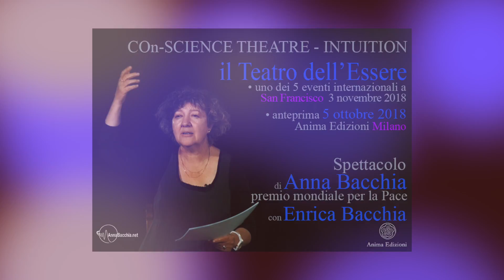Evento: Anna Bacchia ti aspetta alla spettacolo COn-SCIENZE THEATRE – INTUITION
– Anna Bacchia ti aspetta alla spettacolo COn-SCIENCE THEATRE – INTUITION a Milano, venerdì 5 ottobre 2018. (Maggiori dettagli qui sotto.)

COn-SCIENCE THEATRE – INTUITION
Il Teatro dell’Essere
Spettacolo di Anna Bacchia. Improvvisazioni Vocali: Enrica Bacchia

Quando: Venerdì 5 Ottobre 2018
Orario: 19:00 – 20:30
Dove: Anima Edizioni – Corso Vercelli, 56 – 20145 Milano
Costo: € 10,00 + iva

Prenotazione obbligatoria al numero di tel. 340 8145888 (dal lunedì al venerdì, ore 10.00–12.00) oppure inviare una mail a indicando il proprio nome, cognome e numero di telefono.

INTRODUZIONE
Lo Spettacolo è uno dei 5 Eventi internazionali invitati a San Francisco per essere presentato il 3 novembre 2018
In Anteprima il 5 ottobre 2018 a Milano, Sala Anima Edizioni
I temi dello Spettacolo presentano il Workshop di Sabato 6 Ottobre (maggiori informazioni a questo link)

Per l’unicità dei temi sviluppati da COn-SCIENCE THEATRE, Anna Bacchia è fra i premiati del Premio mondiale per la Pace Luxembourg World Peace Prize 2017.

“COn-SCIENCE THEATRE of BEING … un lavoro affascinante, coinvolgente di Anna Bacchia”
LEONARDO/ISAST, The International Society for Arts, Sciences and Technology. San Francisco USA

LO SPETTACOLO
Il fronte più avanzato della scienza contemporanea, insieme a un’inesplorata arte di intuire e di creare, vanno in scena in forma di narrazione, storie, conversazioni fra scienziati, artisti e persone come noi, a cui Anna Bacchia dà voce, con un linguaggio nuovo, che incredibilmente ci apre una sorprendente espansione del nostro guardare, cogliere, immaginare, fra udito e in-(a)udito. I climi e le vicende che si creano in scena sono intessuti nelle improvvisazioni vocali e nel singolare canto di Enrica Bacchia.

In un viaggio fra scienza e umanità, fra sorprese e intuizioni, gli spettatori trovano appassionanti risposte alle sfide della moderna vita quotidiana, mentre scoprono una rinnovata relazione con il mondo, a partire da un nuovo comprendere sé stessi. Al centro è l’essere umano, che racchiude in sé la più straordinaria chiave di ogni prospettiva futura, di un nuovo coabitare la terra. Una chiave connessa con il campo delle infinite possibilità in cui siamo immersi e di cui siamo fatti, e che costantemente attendono noi, per essere scoperte e portate alla luce come nuove prospettive, soluzioni, risposte, co‑creazioni.

Fra le sorprese dello spettacolo vi è l’arte di ‘dar voce’ sia a un inesplorato intuire, capace di accendere stupore e scoperte, sia a quell’umanità e a quel linguaggio umano che ha accomunato uomini di sempre sulla terra, e noi, al di là delle nostre diverse lingue native.

Questi temi portano gli ascoltatori e le due voci in scena entro un’unica toccante compartecipazione e risonanza, in un clima di stimolante condivisione, in sintonia. Dove tutti noi siamo portati a ripensare i limiti, trovandoci innanzi alle straordinarie opportunità evolutive implicite nelle sfide quotidiane, innanzi alla inesauribile attitudine umana di rendere possibile, innanzi alla perfezione delle sincronicità, innanzi all’ineffabile che qui in scena si fa visibile.

ANNA BACCHIA
Ricercatrice, Scrittrice, Esteta, Docente, Coach.

Per la sua Ricerca in Scienze Umane e sul tema del ‘dar voce’, per la Poetica ÌNIN INtelligenza INtuitiva, e per i suoi Progetti Interculturali coinvolgenti 62 Paesi, nel 2014 Anna Bacchia è stata nominata Membro Creativo del Club of Budapest, una delle più prestigiose Fondazioni internazionali per la cultura, la scienza e l’arte.

Come ‘Leader di pensiero olistico nella direzione della pace e dello sviluppo umano‘, è stata nominata dalla Goi Peace Foundation (Tokyo, Giappone) come Firmatario Onorario della dichiarazione mondiale di Pace ‘The Fuji Declaration’, che dal 2015 viene presentata a governi di tutto il mondo.

Nel 2017 è fra i premiati del Premio mondiale per la Pace ‘Luxembourg World Peace Prize’.

Con Anima Edizioni ha pubblicato Respiro Olografico. Il nostro respiro, un flusso d’Aria ovunque e senza tempo.

ENRICA BACCHIA
Performer, Ricercatrice, Vocal Coach, Scrittrice.

È improvvisatrice e vocalist di fama internazionale. Le sue esplorazioni di sonorità europee ed extraeuropee la portano a collaborare con artisti di tutto il mondo, in Brasile, Stati Uniti, Europa, Cina, Africa, Mongolia.

Vuoi aiutarci a darti di più? Scopri come sostenere il nostro progetto